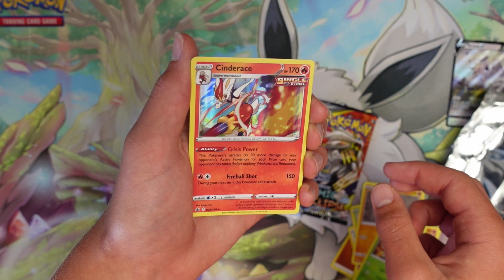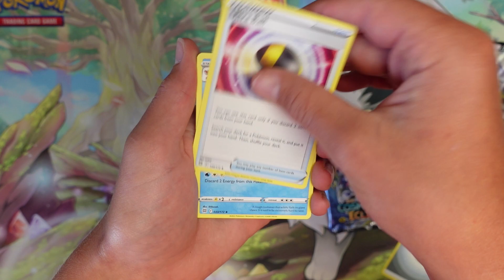The Biggest Mistake I Made Collecting Pokémon Cards